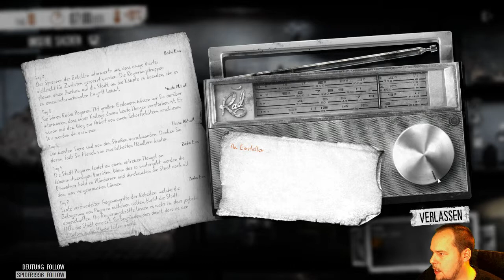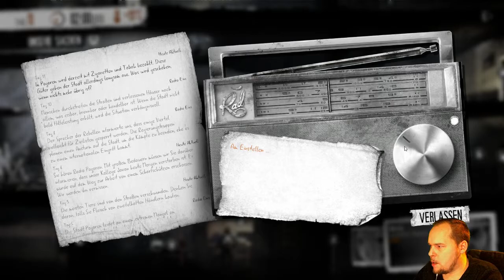2016 This War of Mine 2016 #1 Part 4